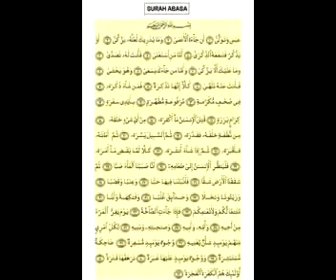Recitation of Quran with Sindhi translation 80 Abasa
Recitation of Quran with Sindhi translation.Translated by Prof Abdullah Tunio & published by Mehran Academy, Shikarpur, Sindh. Recitation : Mishari Bin Rashid, Voice of translation : Mumtaz Ali Shaikh. Produced by Dr Faiyaz Alam